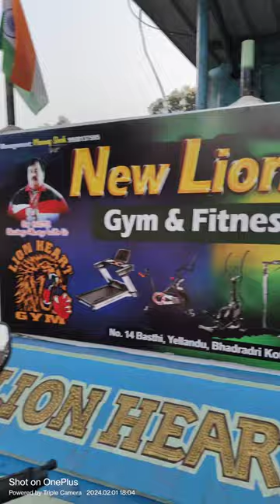నేను డాన్స్ వేసే gym and నా tredmill ని మీకు చూపిస్తా..